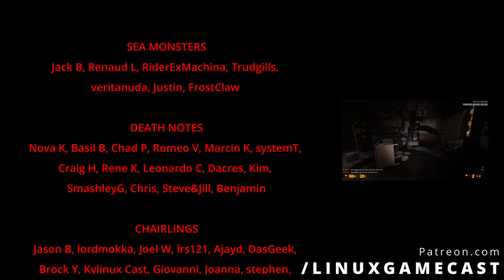Road To Xen: Black Mesa On Linux Episode 10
I’m on a road to Xen with my trusty trackball and zero knowledge of Half-Life 1.